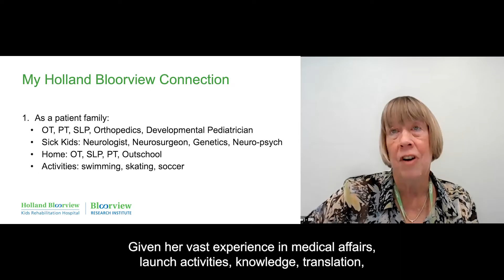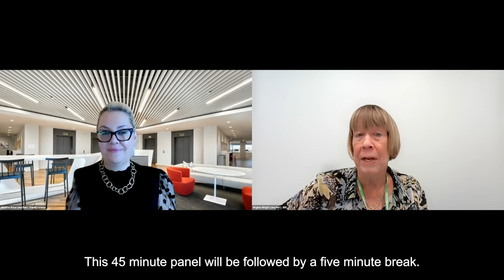1. Welcome Remarks and Lived Experience Panel:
Re-imagining the Future of Childhood Disability Research